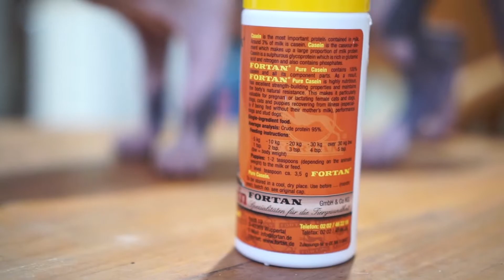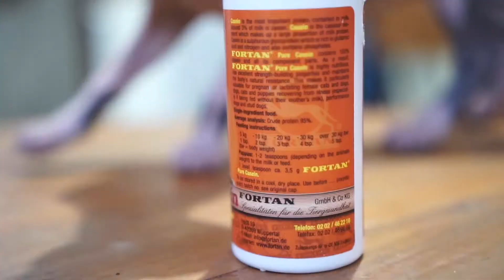REVIEW FORTAN REIN CASSEIN VITAMIN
Channel ini berisi tentang segala aktifitas Kucing Bengal yang berada di rumah kami. BengalOfAvalor.

Berbagai pengalaman akan saya coba sharing di Channel ini. Demi kemajuan Channel ini.

Support dan Dukungan dari teman-teman semua tentunya penyemangat bagi saya untuk selalu upload Video setiap harinya.

IG Owner  : @robert_gk
Fans Page Facebook : Bengal Of Avalor

Untuk Hal-hal yang ingin berkomunikasi seputaran ADOPT, SUPLEMENT, atau yang lainnya dapat menghubungi no dibawah ini.

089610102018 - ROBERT